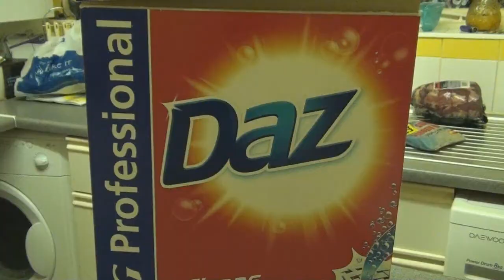Where Do Our Socks Go??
I'm sure it happens to alot of us, Digging out ya washing only to find out that you have lost a sock, GOD!! DUN IT JUST PISS YA OFF,